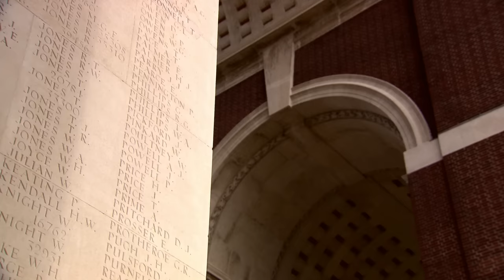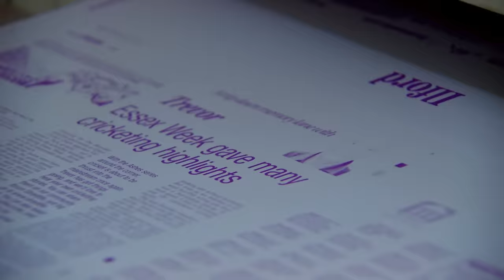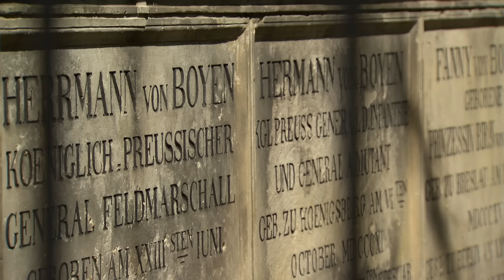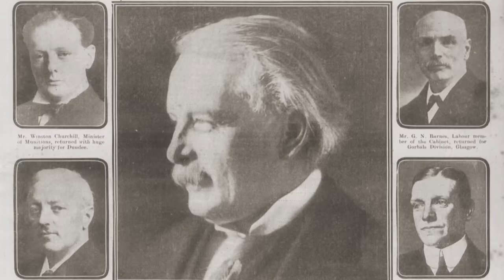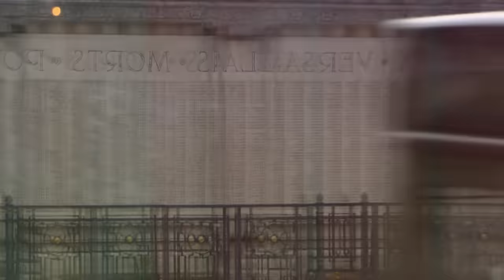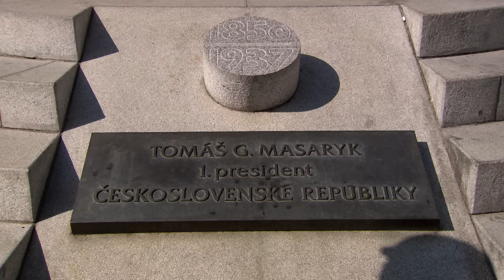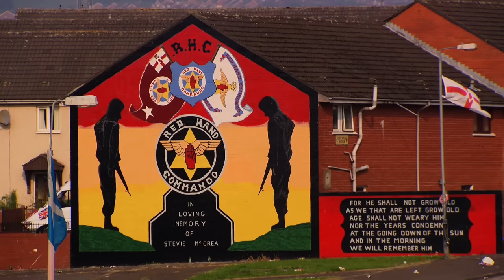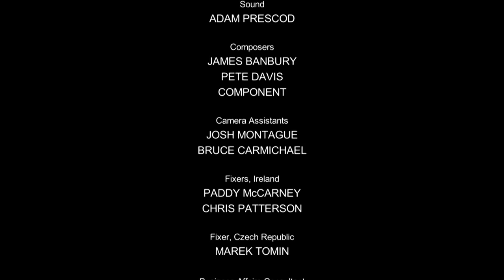WWI: How The Scars Of The Great War Changed The 20th Century | Long Shadow: Parts 1-3 | War Stories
The events of the First World War and its impact on the 20th century are commemorated and remembered every year, but what is it that we are remembering? A terrible sacrifice? A pointless war? Or the bravery of men and women, remembered in poignant war poetry?

In this one off extended cut, The Long Shadow looks back on the events of the war and asks how did they impact the following years of the 20th century, and how has the 20th century and its following events shaped our memory of The Great War.

00:00 - Start
00:01 - Episode One
49:06 - Episode Two
01:36:00 - Episode Three